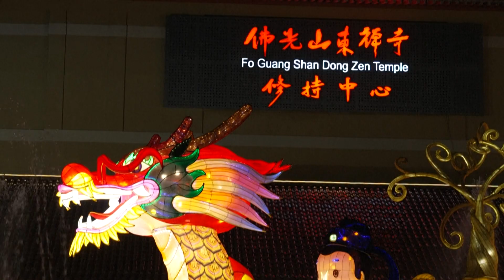[ZANIMIVOST] 30.01.2024 Nova24TV: V Aziji se pripravljajo na praznovanje kitajskega novega leta